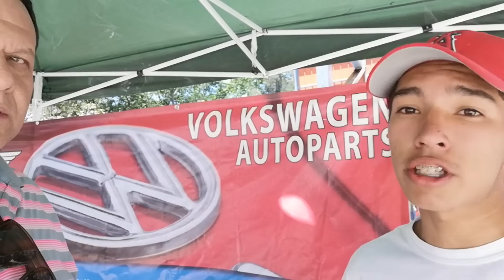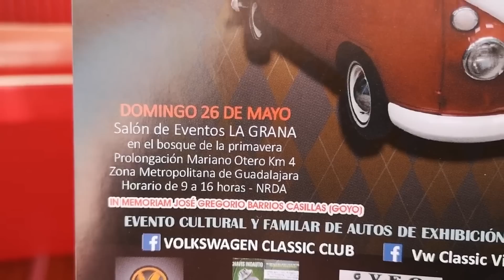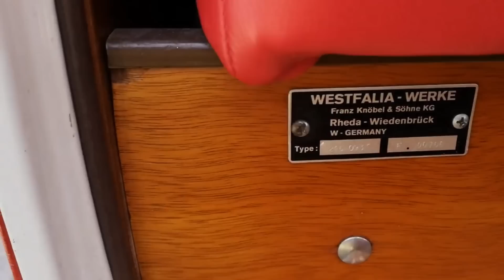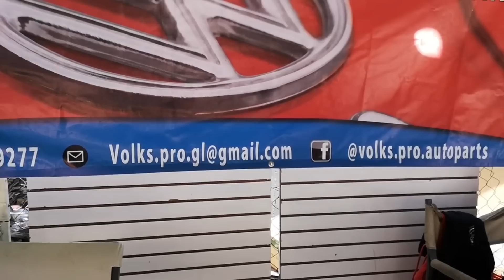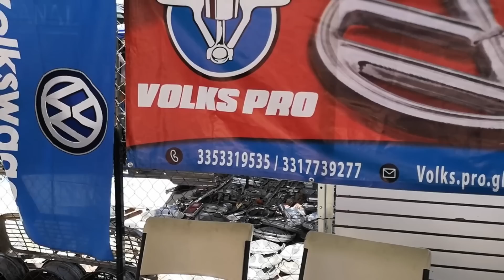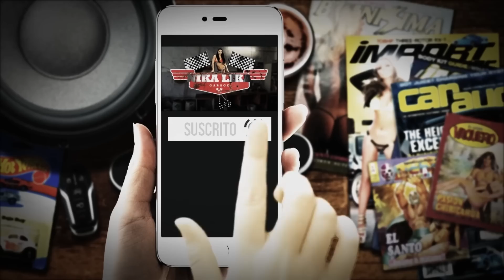partes y accesorios para VW sedan y combi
un gran proveedor de partes y accesorios para vocho y combi  muy seguro y con gran existencia